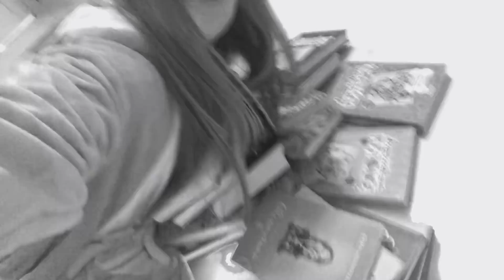Colecția mea de cărți 😋🤩💕